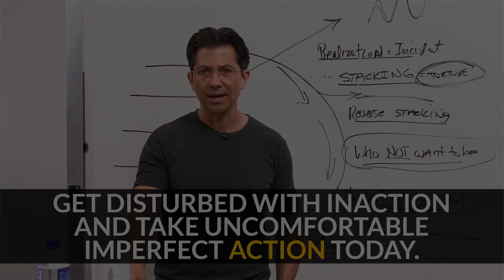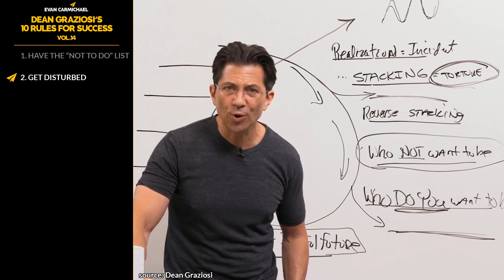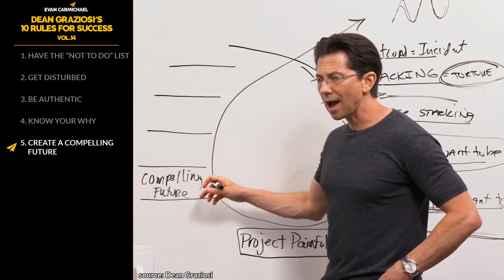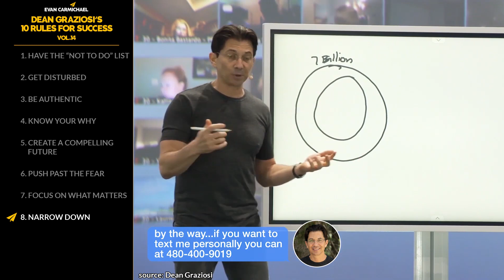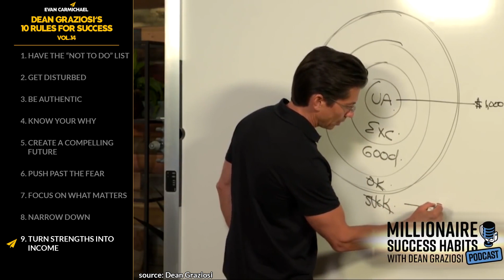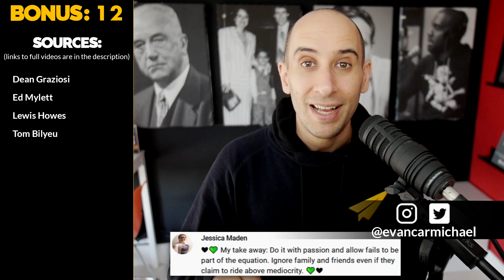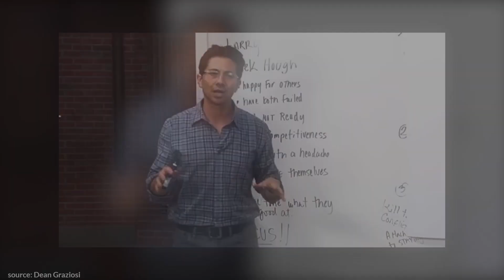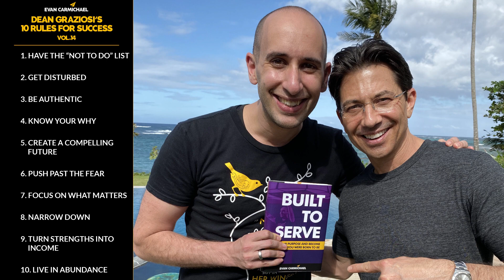THESE are the Things You Shouldn't Be Doing Anymore! | Dean Graziosi | Top 10 Rules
✎ Dean Graziosi is a multiple NYT bestselling author, investor and an entrepreneur who has been involved in over 13 companies that have been changing lives all over the globe. He went from growing up in poverty, overcoming a learning disability, and rebuilding cars as a mechanic, to becoming a highly successful real estate entrepreneur and a bestselling author!

📜DEAN GRAZIOSI'S RULES📜
1. Have the “not to do” list
2. Get disturbed
3. Be authentic
4. Know your why
5. Create a compelling future
6. Push past the fear
7. Focus on what matters
8.  Narrow down
9. Turn strengths into income
10. Live in abundance
11. Bonus: Stop overthinking, Change your story, Have confidence, Put in the success tax, Always do your best, Burn the boats, Live from your heart, Be consistent, Break through, Live the hard way, Learn how to say no, Get rid of negativity, Start small, Have the right habits,  Think you can do it, Protect your confidence, Overcome your fears, Find your drive, Be authentic, Be competitive, and  Be amazing in everything you do

Much love,
Evan